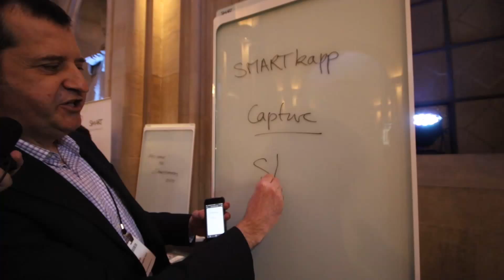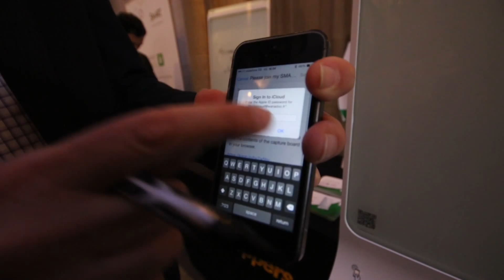SMART kapp Presentation (ShowStoppers Event - MWC 2015)